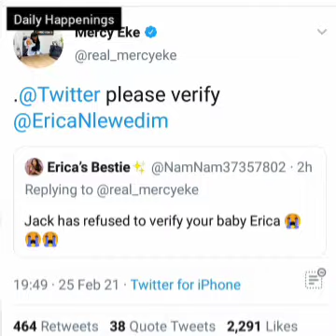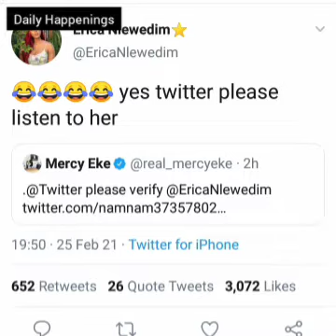Mercy Eke Begs Twitter For Erica!